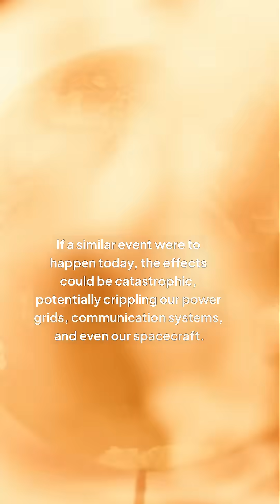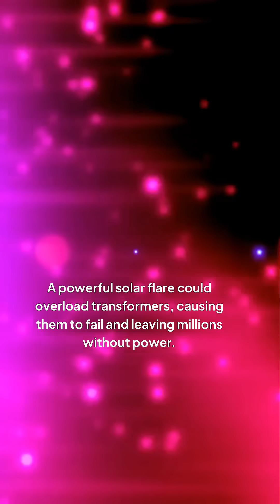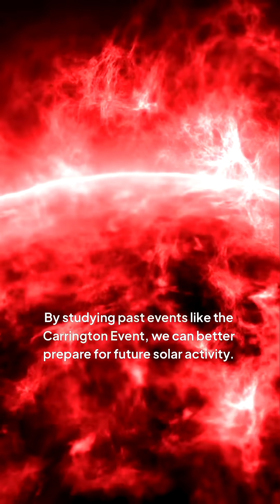DID THE SUN ALMOST DESTROY EARTH IN 1859?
On September 1-2, 1859, a powerful solar flare and coronal mass ejection (CME) erupted from the sun, causing one of the most intense geomagnetic storms on record. This event, known as the Carrington Event, had a profound impact on Earth, causing widespread damage to telegraph systems and starting fires in North America and Europe. But what if this event had occurred in modern times, with our reliance on technology and global interconnectedness? Would we be prepared to face the devastating consequences of a solar flare of this magnitude? In this video, we explore the possibility of a catastrophic solar flare destroying Earth and examine the likelihood of such an event occurring in the future. From the science behind solar flares to the potential risks and consequences, we delve into the what-ifs of a potentially catastrophic event that could change the course of human history.